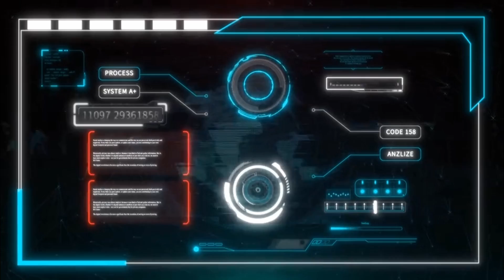Finally made a new vid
I suck at this style but imma keep trying some editing styles.
Hope you all enjoy I hated my time trying to get everything right and then completely failing.